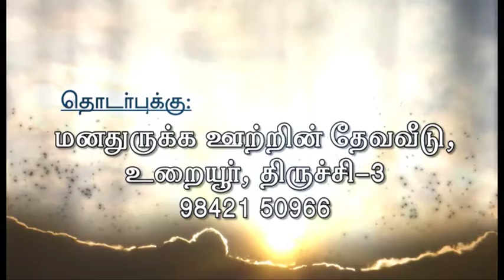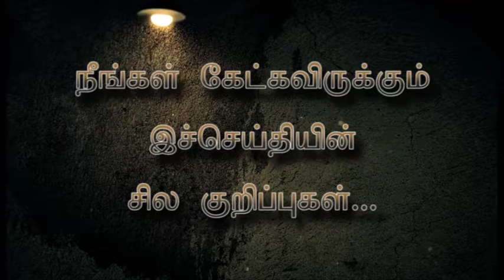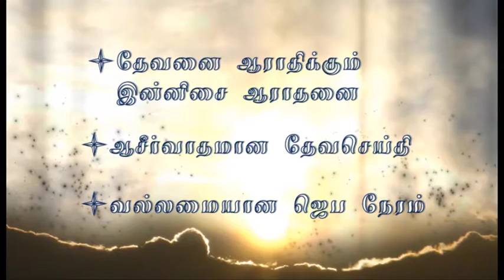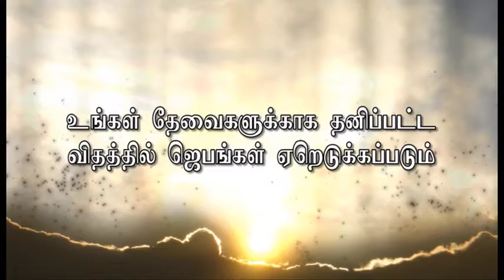25.6.17 Your house shall be Blessed Tamil Christian Message by Rev.R.Paul Moses, FCC, Trichy.